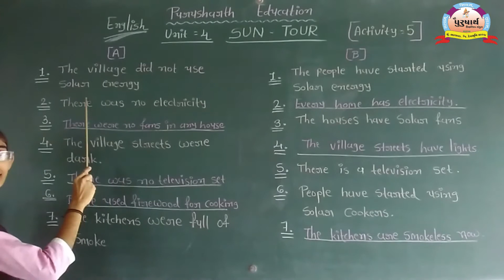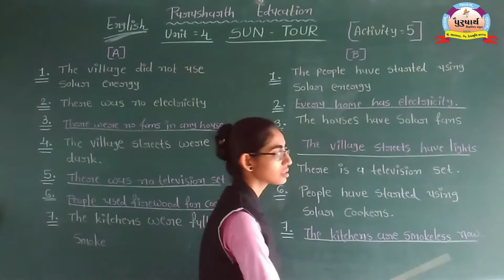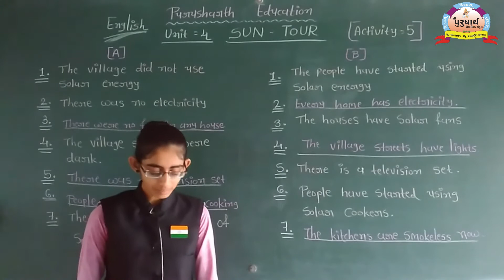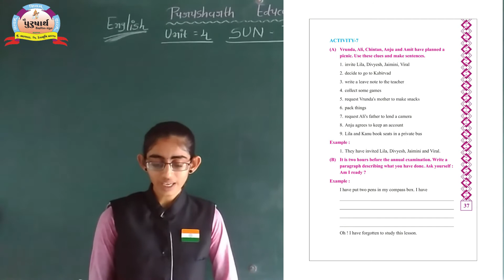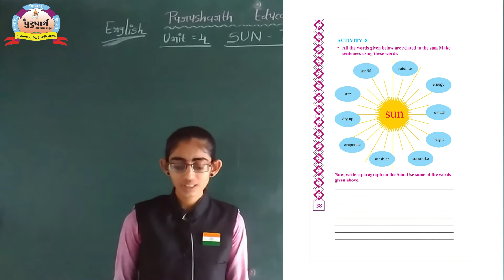Class 8 || English || Unit-4 Activity 5-9 Mruditaben Sonagara || Purusharth Education Bhanvad